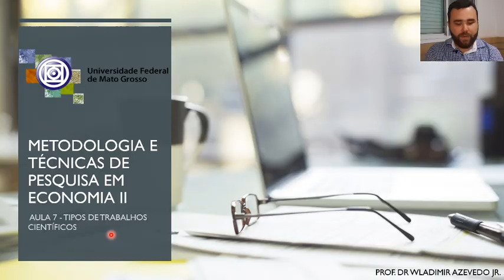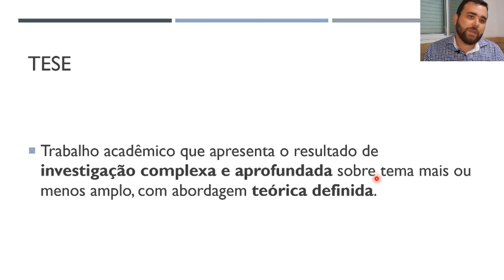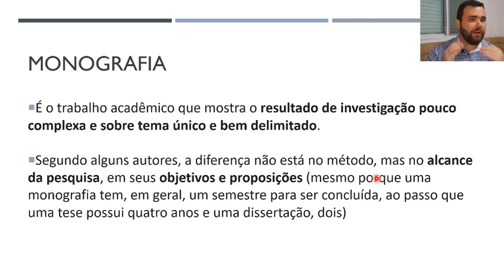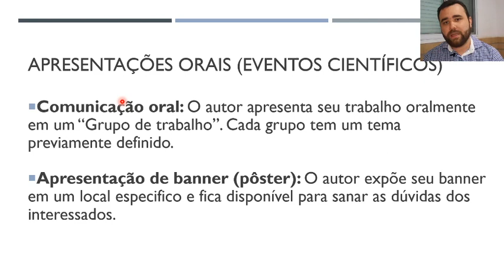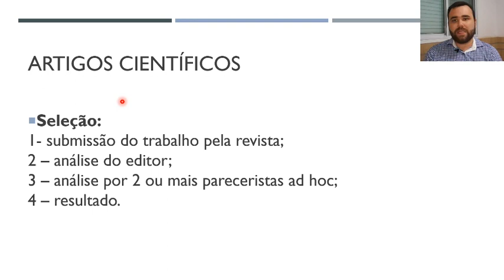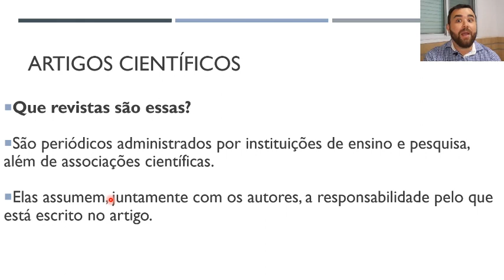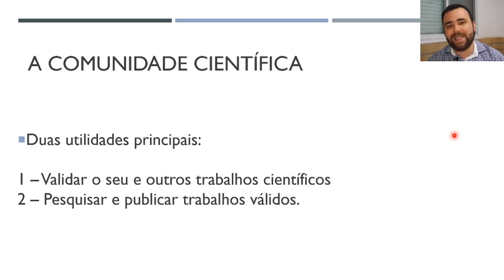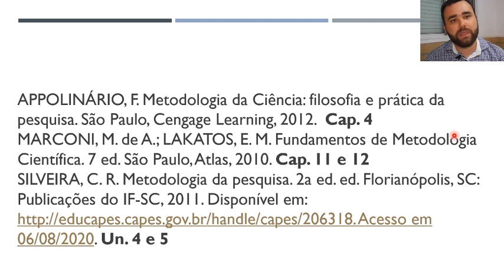MTPE 2 - Aula parte 1 - Tipos de trabalhos científicos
Aula 7 parte 1 da disciplina de Metodologia e Técnicas de Pesquisa em Economia II. Curso de economia - UFMT